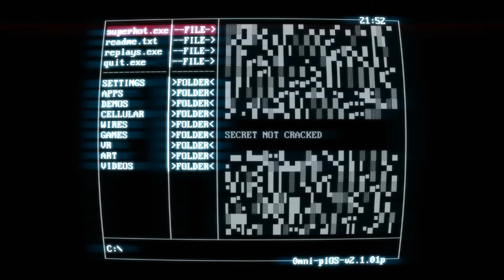SUPERHOT - CONTROLANDO O TEMPO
jogatina insana desse jogo que foi recém lançado! vale a pena dar uma conferida.